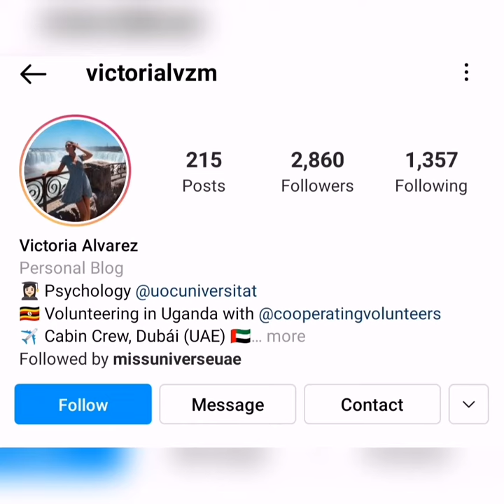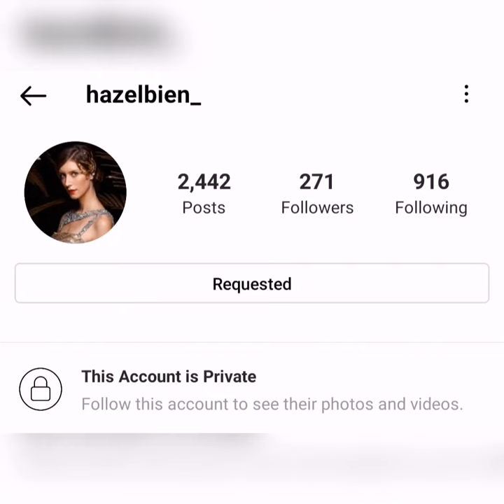Miss Universe UAE 2021 - Top 30 Third Batch 2021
Unapologetically Alluring to Empower—We heard you enjoyed the light. The harmony of day and night. As inspiring as you see and as exquisite as their beauty. You have adored their divinity…now be empowered by their femininity.